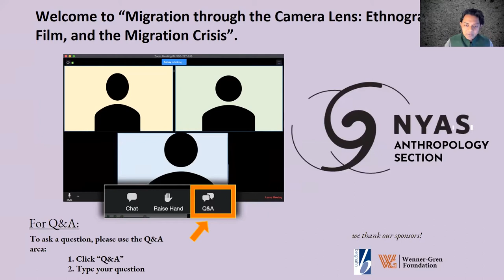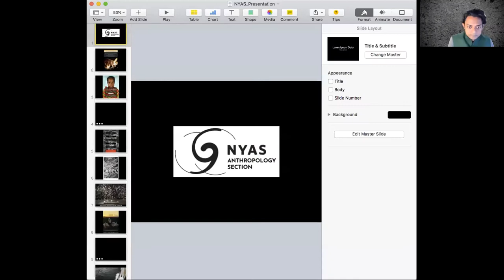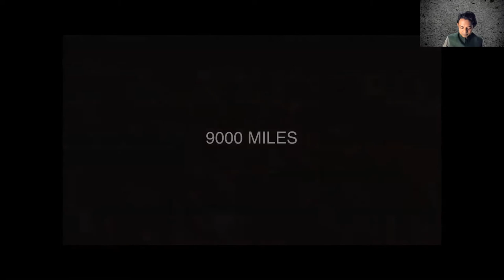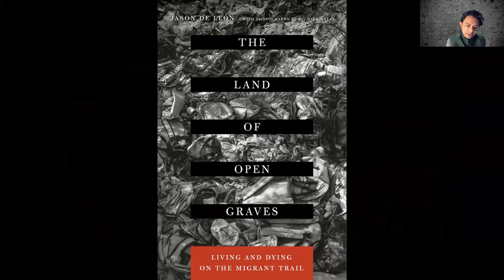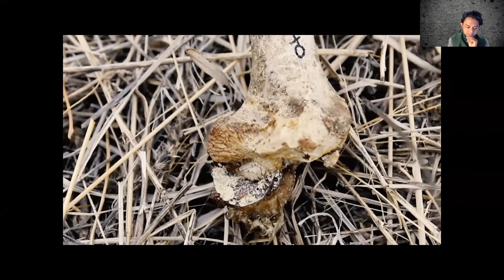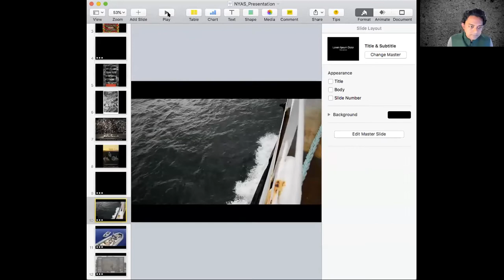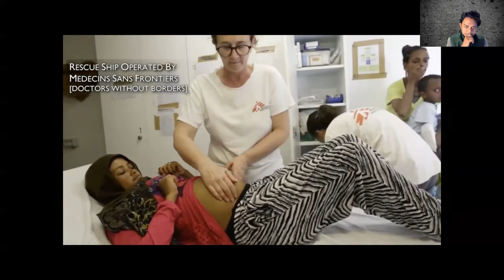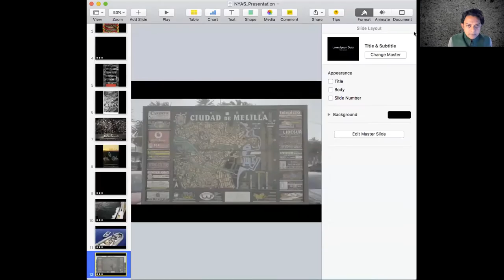Migration through the Camera Lens: Ethnography, Film, and the Migration Crisis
NYAS Anthropology Programming 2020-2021: "Migration through the Camera Lens: Ethnography, Film, and the Migration Crisis"

A panel discussion with speakers Jason De Leon, Isabella Alexander-Nathani, and Raul O. Paz-Pastrana and moderated by Naeem Mohaiemen

Building on the long tradition of anthropological research in borderlands, questions of mobility have received heightened attention by scholars in recent years as migration crises make headline news. Alongside new works exploring the political and experiential elements of migration, some anthropologists are turning to filmmaking as an ideal ethnographic method for actively engaging migrant subjects in the research process, raising public awareness about the human rights of migrants, and building on existing theories of individual, group, and national identity construction in borderlands. Distinguished panelists will discuss their experiences documenting migration through the camera lens. Prior to the event, registered guests will have the opportunity to view Border South, which focuses its lens on the border space between the United States and Mexico, and selections from The Burning, which focuses on the southernmost borders to the European Union in North Africa. These films will set the stage for an engaging event on film as an ethnographic method, the ethics of doing research with migrant populations, and the politics of mobility in critical border regions with global health and humanitarian crises on the rise. Key questions center on how border crises are created and manipulated by those in power, and how governments use natural barriers, including deserts and seas, to reinforce the violent, traumatic, and even deadly experiences of border crossing.